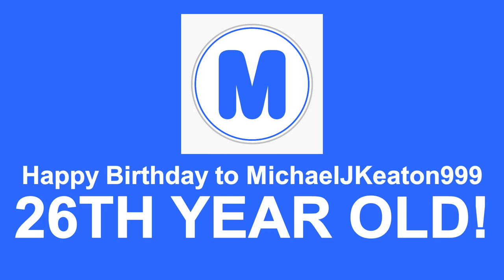Happy Birthday to MichaelJKeaton999 is 26th!